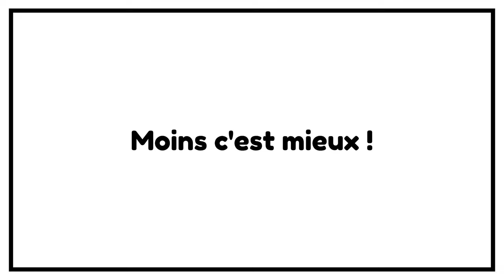7 bonnes raisons de passer au minimalisme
7 bonnes raisons de passer au minimalisme
La formation en ligne Devenir frugaliste et changer de vie en 15 jours

DESCRIPTION : 7 bonnes raisons de passer au minimalisme

00:00 Introduction à la vidéo sur le minimalisme
00:22 Introduction à la chaîne : Vivre mieux, dépenser moins
00:49 Promotion du livre "Un Salaire Sans Rien Faire"
01:12 Avantages du minimalisme : moins dépenser, moins polluer
02:23 Conséquences néfastes de la quête du "plus plus plus"
03:08 Avantage du minimalisme : moins de stress au quotidien
04:17 Avantage du minimalisme : facilité de rangement et de nettoyage
05:04 Les avantages du minimalisme : moins d'objets, plus de liberté
06:55 Un domicile plus ordonné grâce au minimalisme
07:32 Le minimalisme favorise la productivité et la qualité des objets